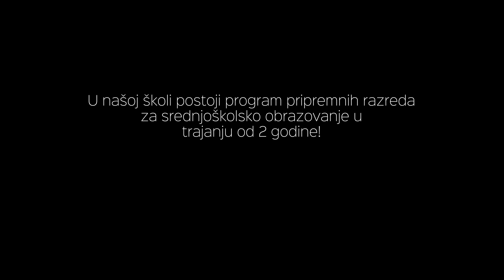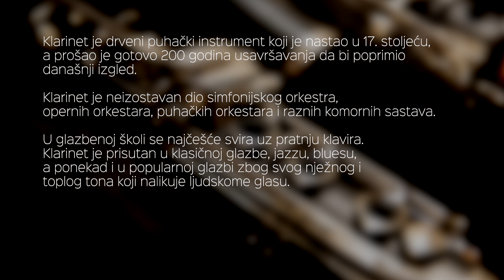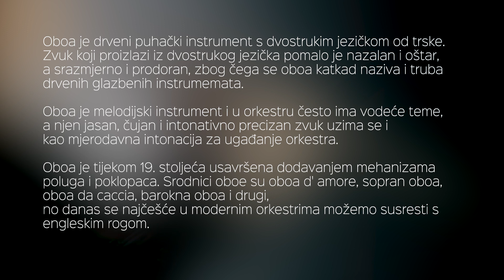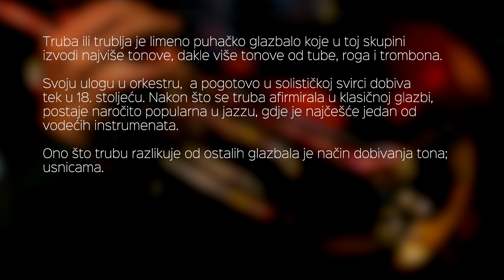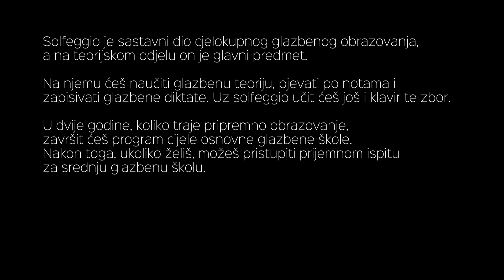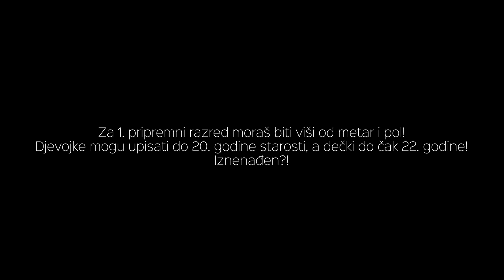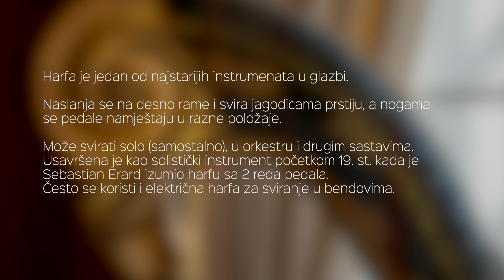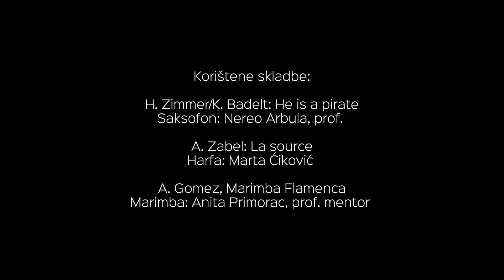Glazbena škola I.M.Ronjgova Rijeka: POZIV NA UPISE U PRIPREMNE RAZREDE 2021.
Ako imate više od 12 godina, nije kasno za upis u Glazbenu!
Završite osnovnu glazbenu u samo dvije godine! Pogledajte što vam Glazbena škola sve može ponuditi!
Ako ste zainteresirani, javite se direktno u školu!

Pratite nas za više info!